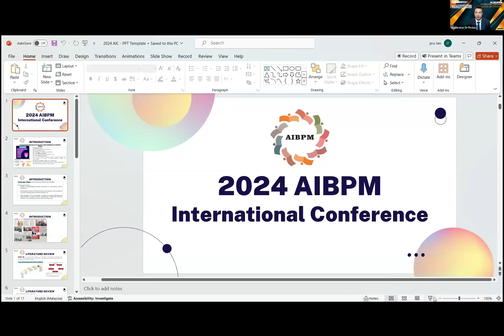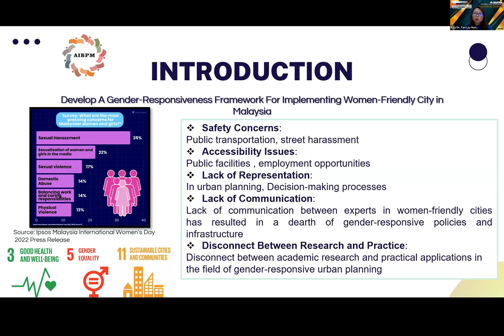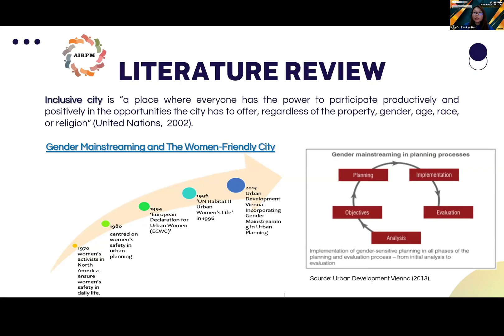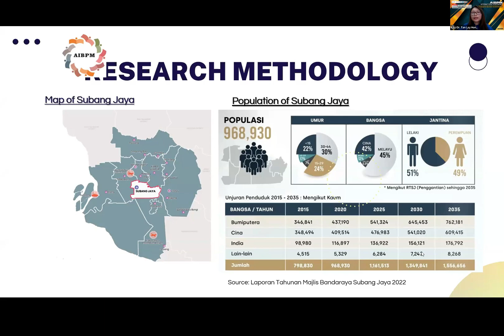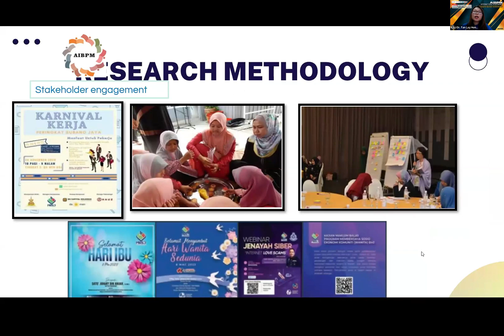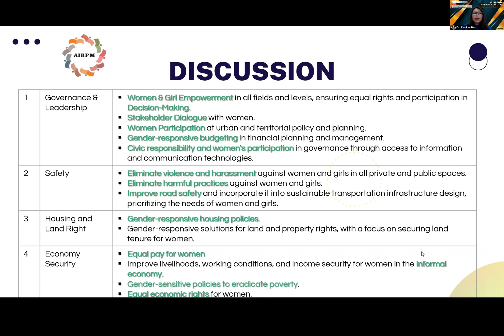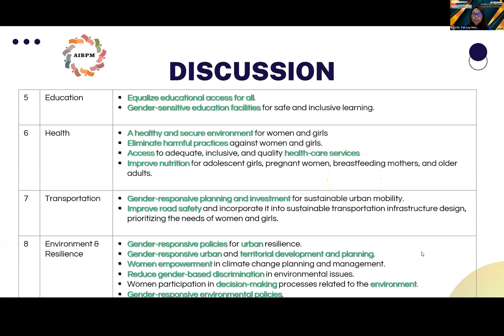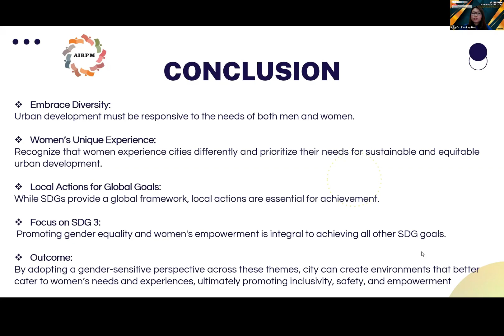2024 AIBPM International Conference - Dr. Tan Lay Hong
Dr. Tan Lay Hong from Universiti Teknikal Malaysia Melaka, Malaysia

Profile:
Dr. Tan Lay Hong currently holds the position of Senior Lecturer at the Faculty of Technology Management and Technopreneurship at Universiti Teknikal Malaysia Melaka (UTeM), Malaysia. She completed her doctoral studies at the Faculty of Technology Management and Technoentrepreneurship at UTeM. Her fields of expertise include Service Marketing, Service Quality, Quality Management, Technology Management and Sustainable Management. In addition to her academic pursuits, Dr. Tan has accumulated several years of lecturing experience at various colleges and prestigious universities. Additionally, Dr. Tan has gained extensive industrial experience, particularly in the food manufacturing sector. Her expertise in this domain demonstrated her practical knowledge of the industry and its associated challenges. This experience likely allows her to provide valuable insights into her students and enrich her teaching with real-world examples. Furthermore, Dr. Tan's involvement in government projects highlights her ability to engage in public-sector initiatives. By focusing on these projects, they are likely to gain a comprehensive understanding of government processes and the challenges and opportunities they present. This experience positions her as a well-rounded professional who can contribute not only to academia, but also to broader societal development.

Moderator: Dr. Firdous Ahmad Malik
Event Organizer: Association of International Business & Professional Management (AIBPM)